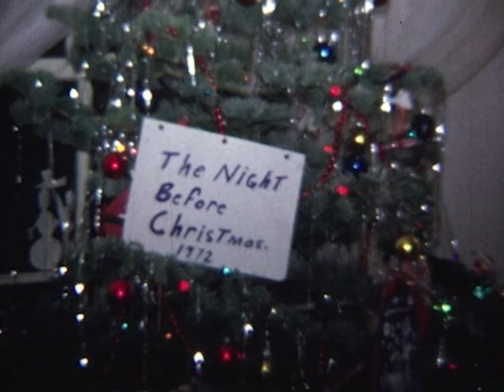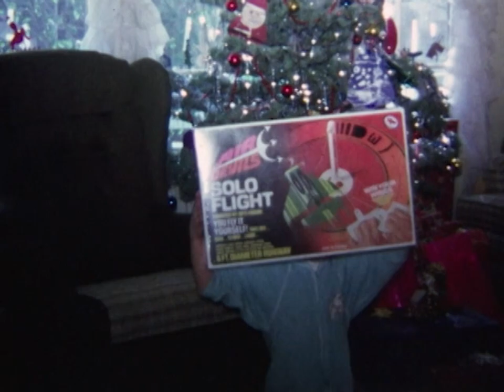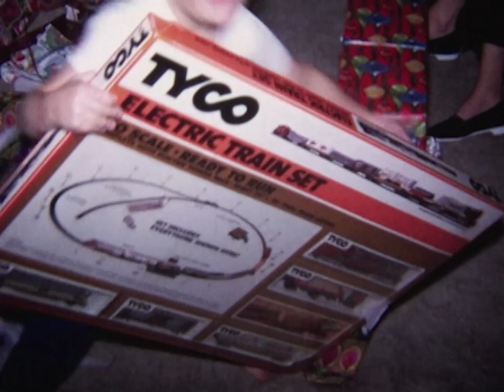A Super 8 mm collection of home movies from the 70's.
Christmas was always something to look forward to in the 70's.  Getting together with friends and family and having a good time.